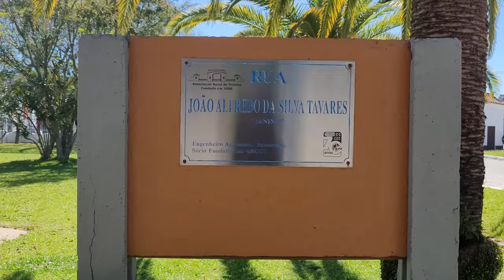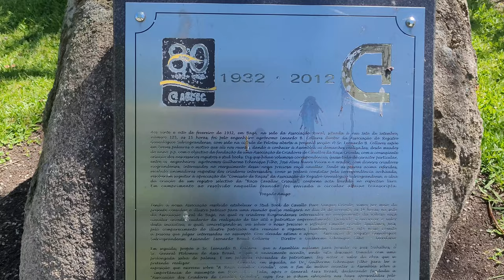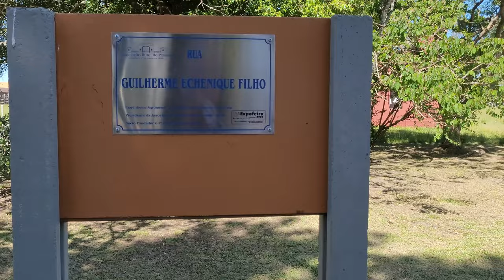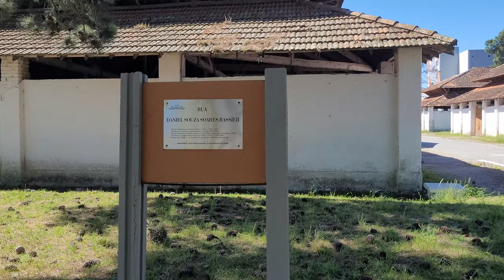📌PARQUE ILDEFONSO SIMÕES LOPES: Especial Semana Farroupilha -Origem da Expofeira e do Cavalo Crioulo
Olá, Caminhantes!
O Urbanista Caminhante está em clima de semana farroupilha!
Decidimos fazer um passeio temático em homenagem ao melhor amigo do gaúcho e nessa primeira parada chegamos ao parque Ildefonso Simões Lopes, onde pudemos conhecer um pouco sobre o pioneirismo da Expofeira de Pelotas, sobre as provas do Freio de Ouro e sobre as origens do cavalo crioulo.

Traz um mate e bora!

Fontes:
ASSOCIAÇÃO RURAL DE PELOTAS. CONHEÇA O PARQUE.
Feira da Agricultura Familiar oferece drive thru para compra de produtos na Expofeira. 2020.
CASA DA AMIZADE DE PELOTAS. Casa da Amizade de Pelotas.
CAVALO CRIOULO. FREIO DE OURO: história.
HISTÓRIA DO CAVALO CRIOULO.
CORREIO DO POVO. 96ª Expofeira de Pelotas movimenta mais de R$ 5 milhões. 2022.
EXPOFEIRA PELOTAS. A 97ª Expofeira Pelotas foi lançada na tarde desta quarta-feira (30) na Expointer 2023 – maior feira agropecuária da América Latina. Facebook.
JORNAL TRADIÇÃO. Expofeira Pelotas: Feira da Agricultura Familiar será realizada no pavilhão Jorge Gertum. 2022.
MONUMENTOS AO FREIO DE OURO. Monumentos ao Freio de Ouro. Facebook.
REDAÇÃO ABCCC. Pelotas recebe primeira escultura do Projeto Monumentos ao Freio de Ouro. 2017.